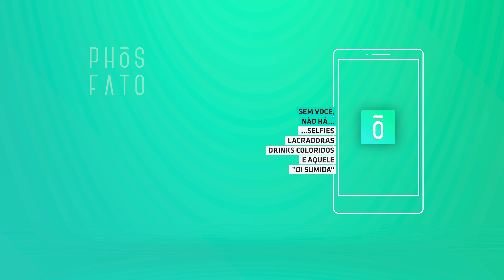Memórias tão suas | Phosfato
Nada é tão seu quanto as suas memórias.